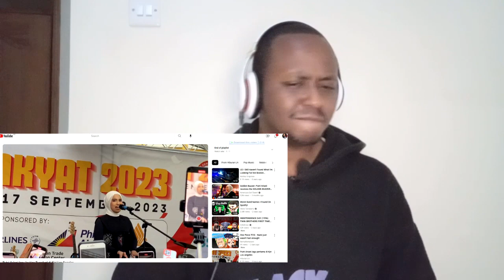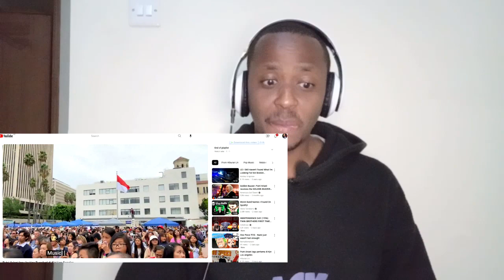PUTRI ARIANI REACTION - Rungkad | Pesta Rakyat 2023 LIVE KJRI LA Amerika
REACTION TO PUTRI ARIANI - Rungkad | Pesta Rakyat 2023 LIVE KJRI LA Amerika